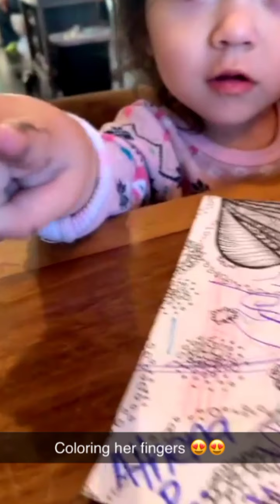May 14, 2021